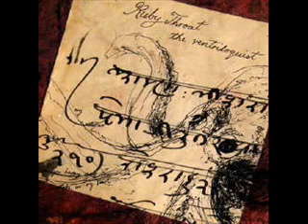Ruby Throat - John 3;16 (The Ventriloquist)